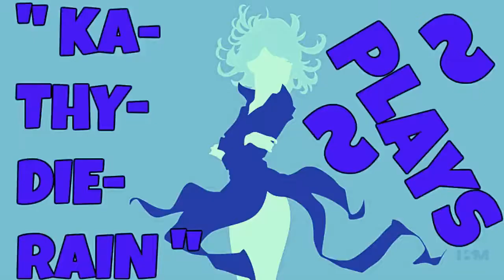Naruto Ultimate Ninja Heroes: Vs Mode Gameplays PART #15. Ino Yamanaka Vs Jiraiya 🔛 👈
★☆ KaThyDieRain Plays - Naruto Ultimate Ninja Heroes: Vs Mode Gameplays PART #15. Ino Yamanaka Vs Jiraiya Normal Difficulty Level 🔛 👈 ★☆

ME:

Ino Yamanaka   🔛 👈

Against:  Jiraiya  🔛 👈